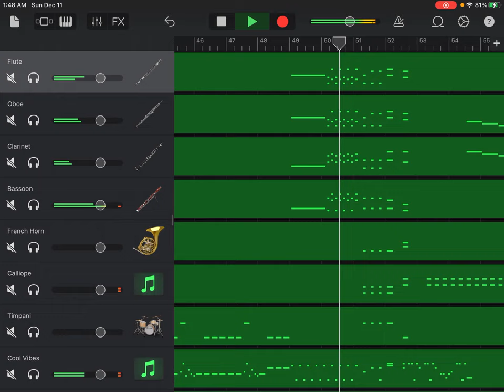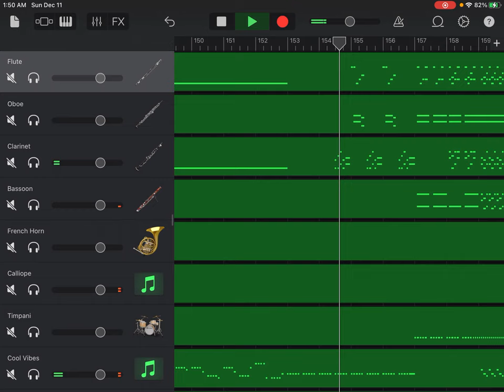Symphony No. 4 in A Major, Op. 90, Italian, lV Saltarello Presto, Felix Mendelssohn